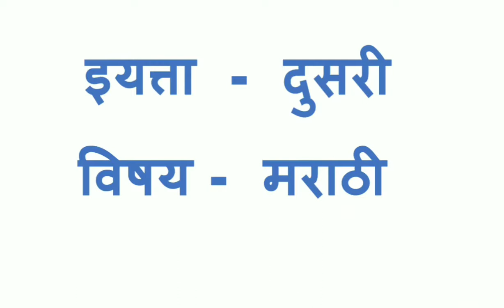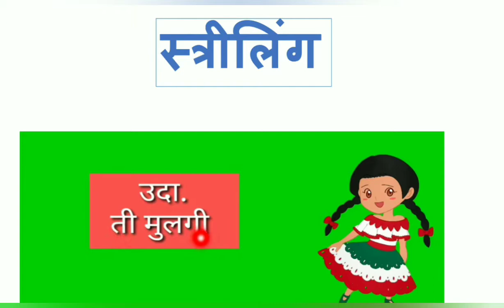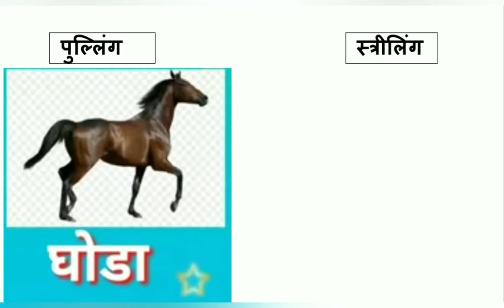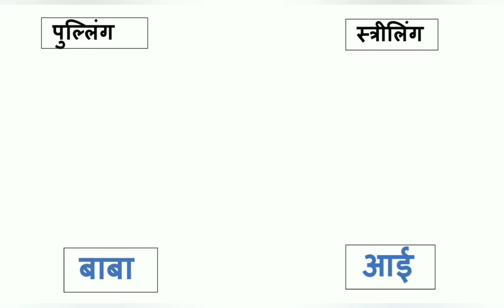Std. II Marathi 'Ling Olakha'